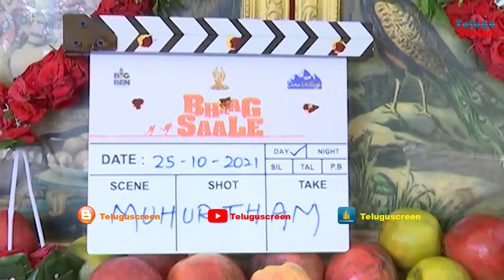Bhaag Saale Movie Opening | Sri Simha | Niharika | Telugu Mopvies 2021 Latest Full Length Movies HD